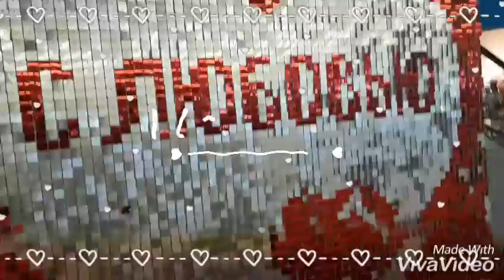Любовь игра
Видео блог